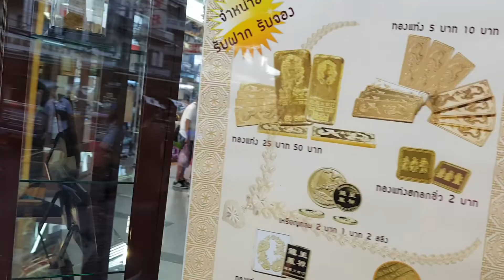Bangkok Thailand day walk street food Chinatown 2020